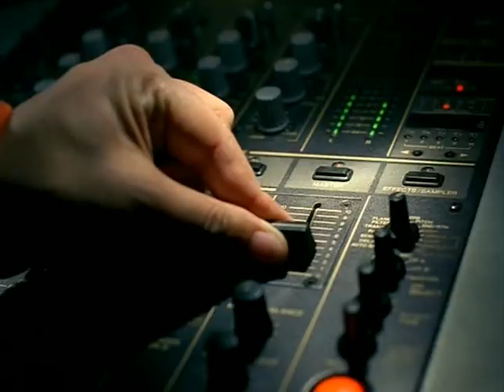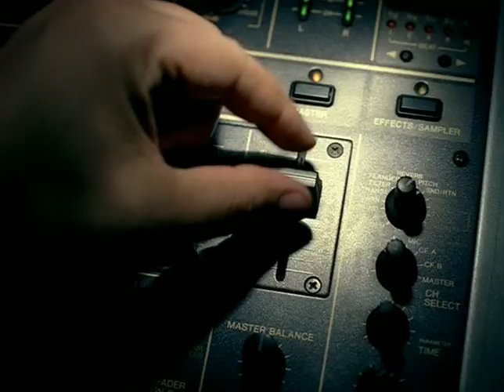Rihanna Pon De Replay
Best music